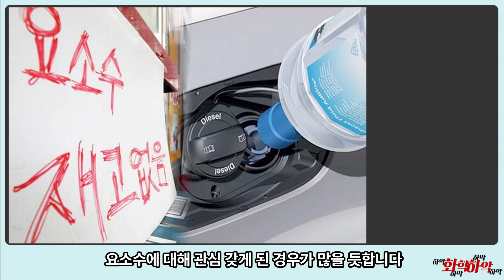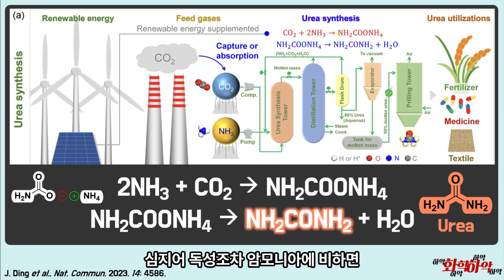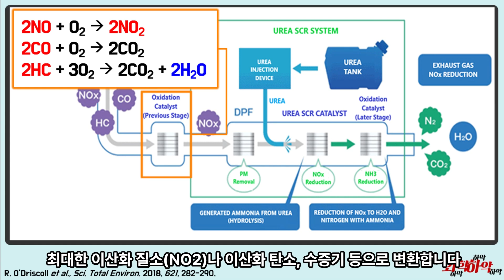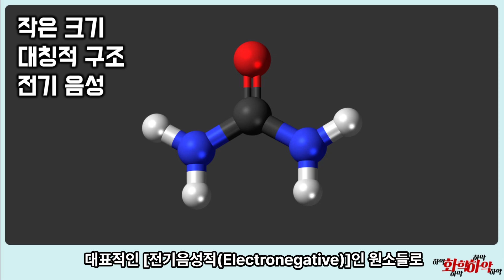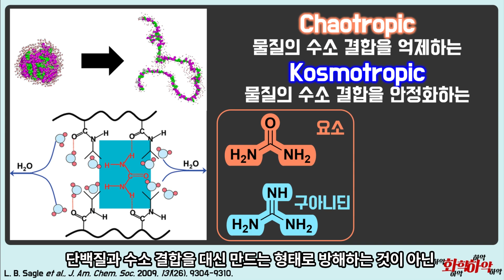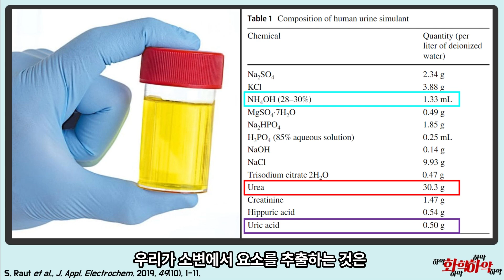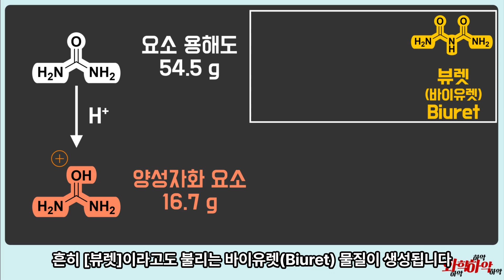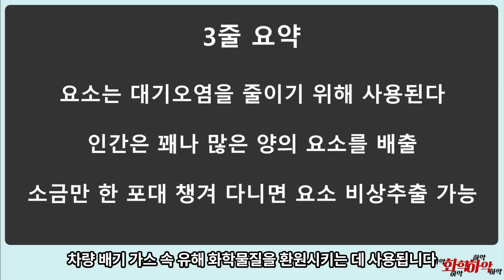요소(Urea)의 화학! 비상시 소변으로 요소수 만들기는 가능할까?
배기 가스를 제거하고 실험과 생명 유지에도 사용되는 요소수!
요소의 특징과 화학적 성질
요소를 배출하는 생명체는 무엇이 있을까?
비상시 요소수를 만드는 쓸데없는 이야기